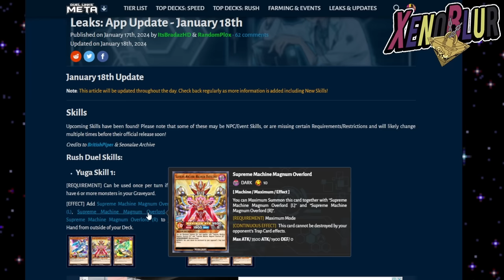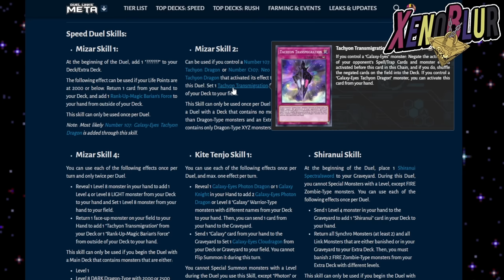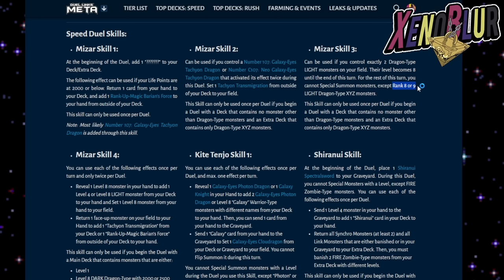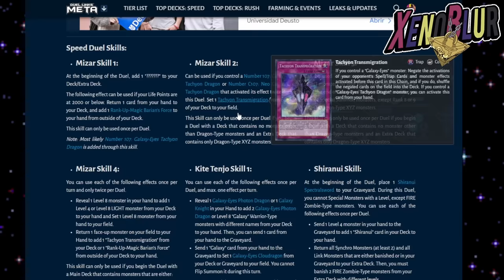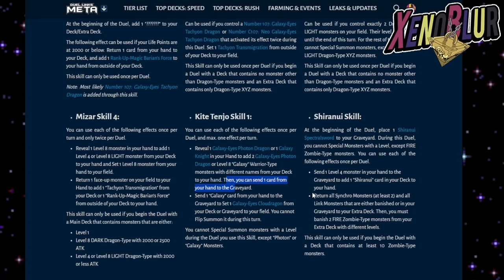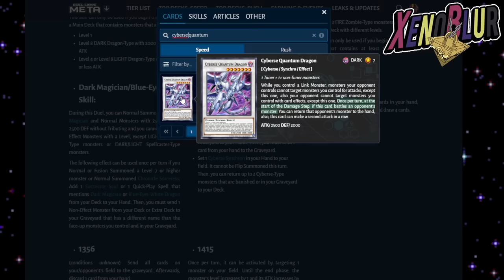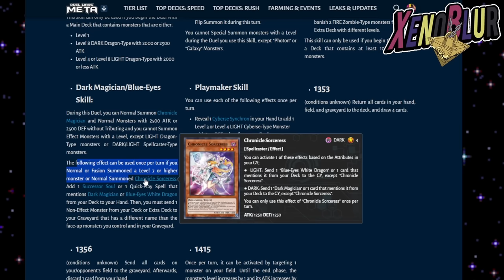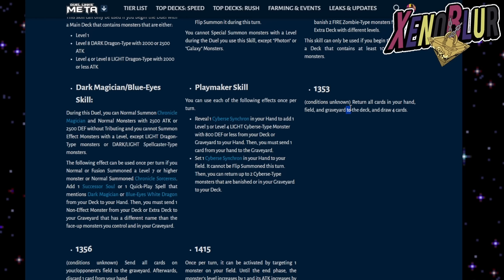MAS DARK MAGICIAN Y BLUE EYES!! Tachyon y Quantum Dragon FILTRADOS!? | Yu-Gi-Oh! Duel Links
FILTRACIONES de la versión 8.4 del juego con muchas habilidades que apuntan a muy buen contenido próximamente tanto para SPEED como RUSH